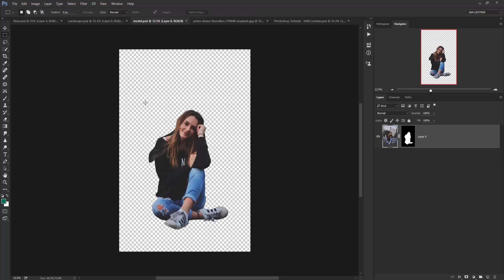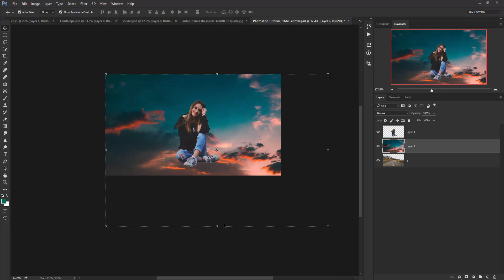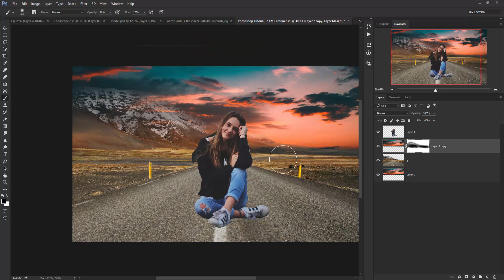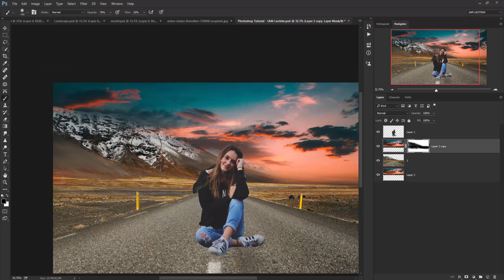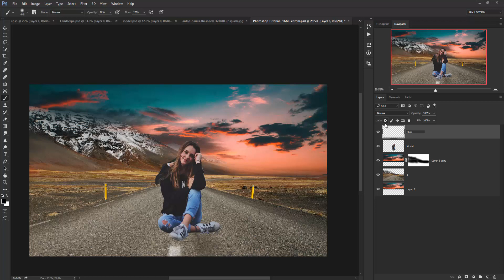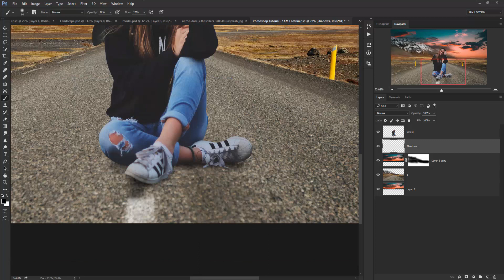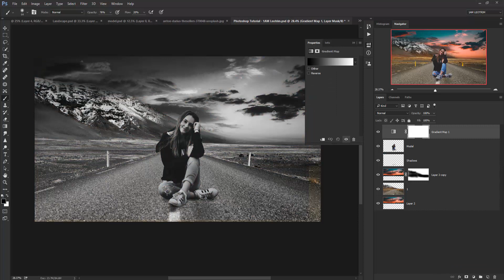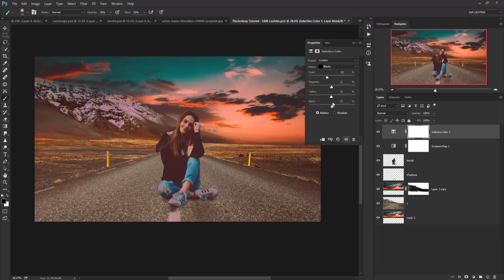How to Create a Visual Effect in Adobe Photoshop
Join 1AM Leotrim community